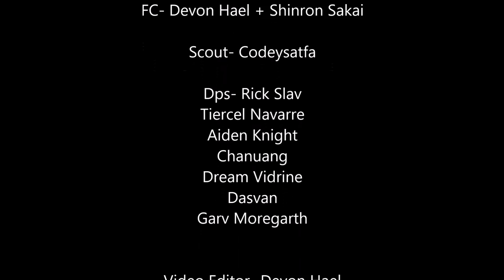Dauntless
Ok, which way did the fleet go?

The Lost Fleet of Eve, is made of member corporations who were lost but found a common ground.

The Fleet above all else, values an atmosphere of active participation, cooperation, and community to achieve the common goal of having fun and bettering our members. We strive to offer the best services and promote a fun atmosphere for our members.

We promote collaboration between pilots regarding defending our members, faction warfare, exploration, ratting. We are a PVP Low-Sec and Null-Sec alliance, and allow our members to live wherever they want.

Industrialist’s players and corps are welcome to apply but encouraged to also be combat capable and ready in our area of operations.

New corporations being considered, please direct inquiries to the “LFEVE DPL” Channel.

Applicant Corp CEO’s need to speak to a diplomat or alliance recruiter before any application is submitted.  All applications submitted to the alliance before a diplomat or recruiter speaks to you will be rejected

We are NBSI.